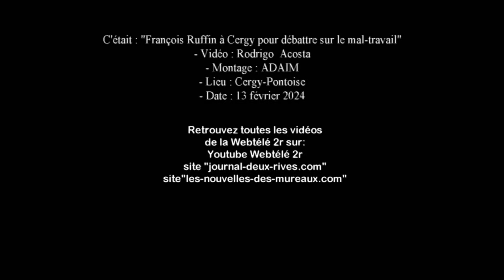François Ruffin à Cergy-Pontoise pour débattre sur le "Mal-travail"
Le 13 février 2024, à la Maison des syndicats de Cergy-Pontoise, François Ruffin, l’étoile montante de la gauche française, a critiqué le système actuel qui façonne un travail précaire et sans aucun sens. Pour lui il est essentiel de remettre la valeur travail au centre du débat politique français, pour aboutir à un travail émancipateur dans la société. Citation : « Le Français doit vivre de son travail, bien le vivre… »